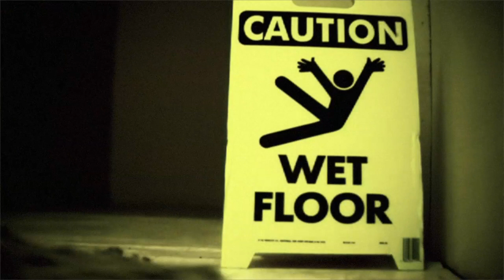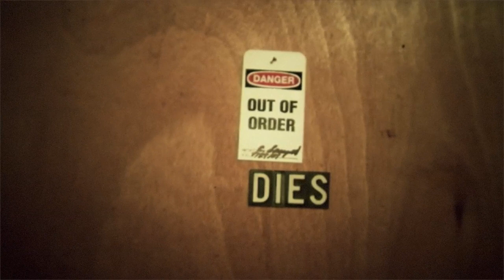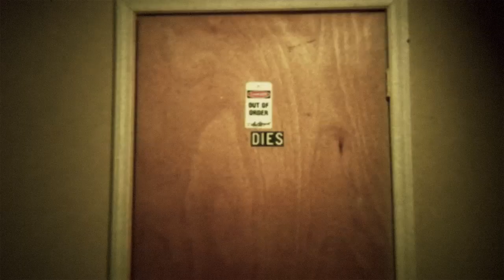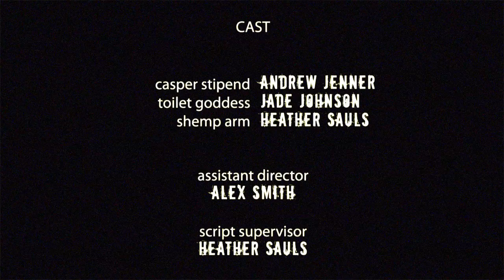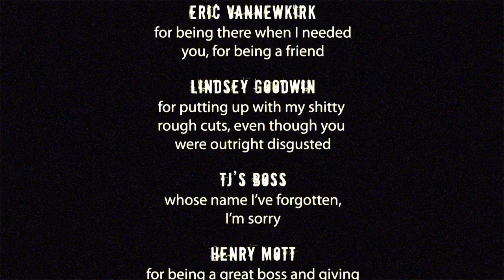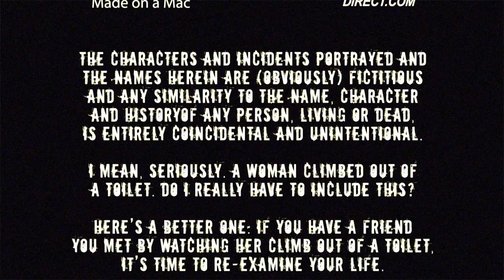Altar (2008)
Every single day is the same for Casper Stipend. He wakes up, he goes to work, he cleans a lonely women's room at the end of a deserted hallway in an indistinct building of sorts. Every day he cleans, and every day he finds the same filth and bizarre objects clogging his one duty; from dolls to bibles, there is nothing this commode won't chuck at him. As he becomes more unhinged and disconnected from his own societal realities, he finds a connection in the last place he would've looked.

"Altar" has enjoyed a very good festival run, winning "Best Short" at the 2008 NYC Horror Film Festival, "Best North Carolina Distinguished Filmmaker" at the 2009 Carolina Film and Video Festival, and "Best Actor (Andrew Jenner)" at the 2009 Charlotte Film Festival.